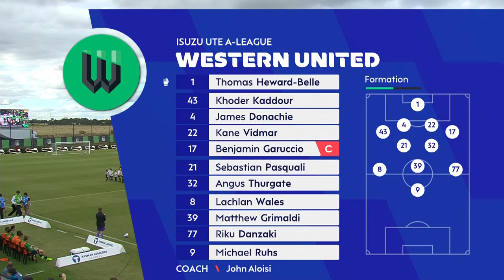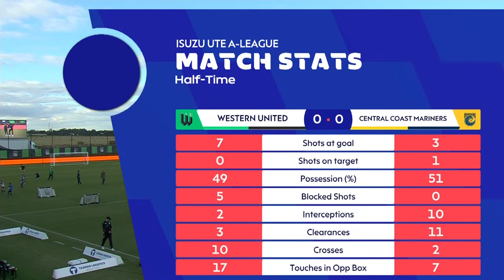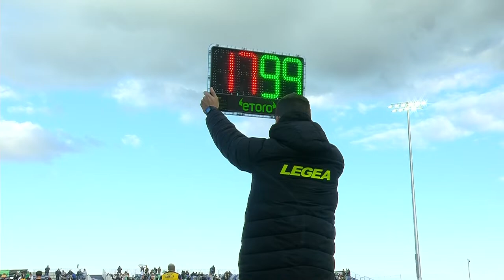2023-2024 Isuzu Ute A-League - Round 24 - Western United v Central Coast Mariners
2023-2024 Isuzu Ute A-League - Round 24 - Western United v Central Coast Mariners